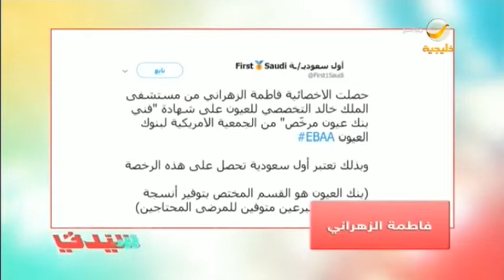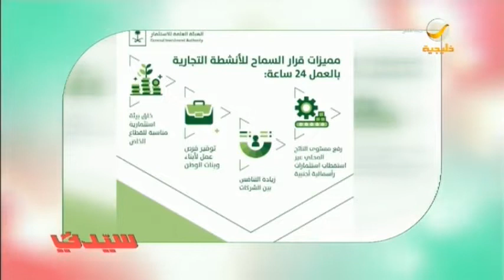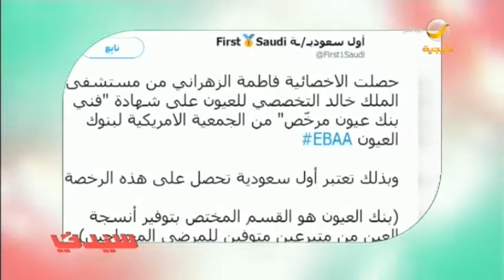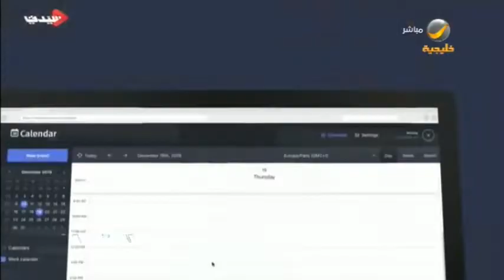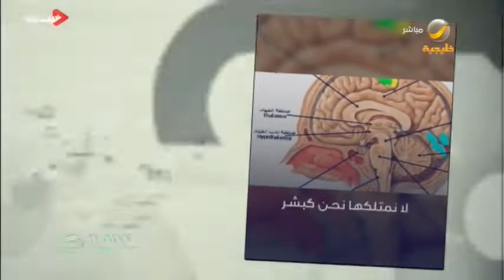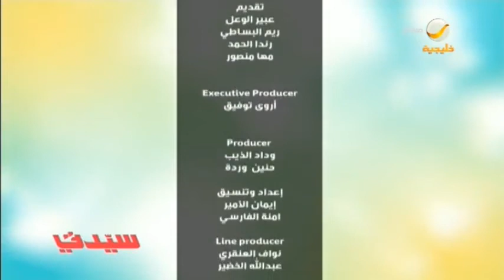سيدتي 5 يناير 2020